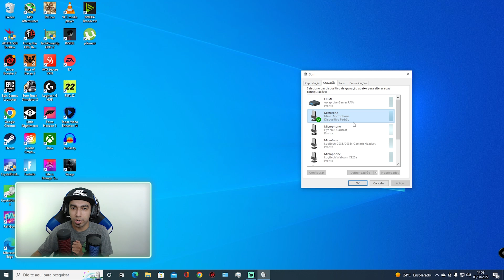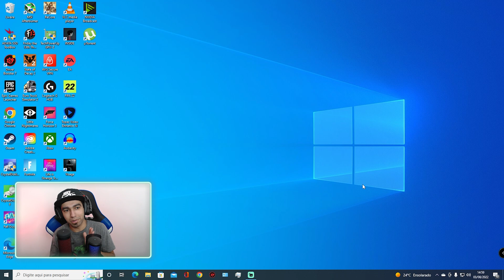Microfone BOM e BARATO conheça o AMPLIGAME A8 | TESTE COMPLETO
➤ Fifine Ampligame A8:

Capítulos do vídeo:

00:00 - Apresentação
02:16 - Abrindo a embalagem
03:22 - Unboxing completa
05:45 Ponto negativo encontrado
06:32 - Botões e conectores
08:32 - Conferindo o RGB
10:17 - O RGB de dia e noite
10:46 - Teste A8 vs QuadCast
11:35 - Sensibilidade do teste
12:18 - O som do Ampligame A8
13:02 - Soprando no Microfone
13:36 - Captação de audio longe
14:25 - Vazamentos de luz
15:34 - Teste com RTX Voice
17:48 - Minha conclusão final
19:51 - Dúvidas e onde comprar

✅ Torne-se membro do canal por apenas 2,99 ou 7,99, além de benefícios exclusivos você também ajuda o canal